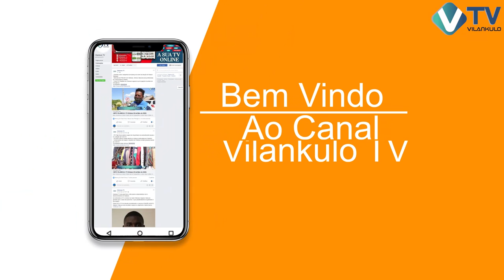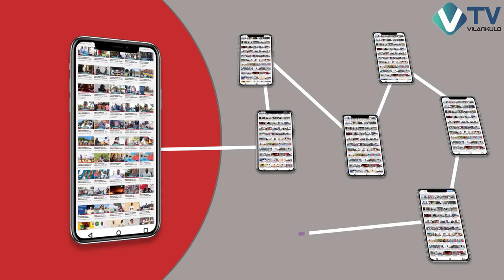EM CONVERSA COM PAULO ZUCULA | PROGRAMA + PERSONALIDADES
/ vilankulo